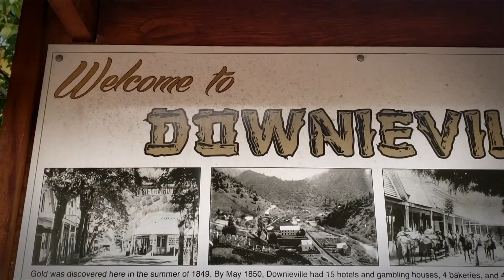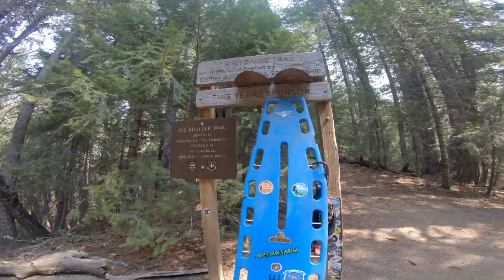Downieville Classic trails Smiles for miles and miles 😀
Shuttle at Downieville sunrise, buthcher, and third divide trails smiles for miles.